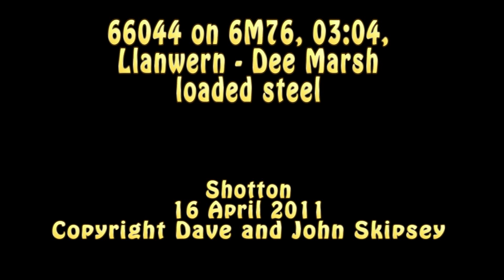66044 on 6M76, 03:04, Llanwern - Dee Marsh loaded steel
66044 on 6M76, 03:04, Llanwern - Dee Marsh loaded steel
Shotton
16 April 2011